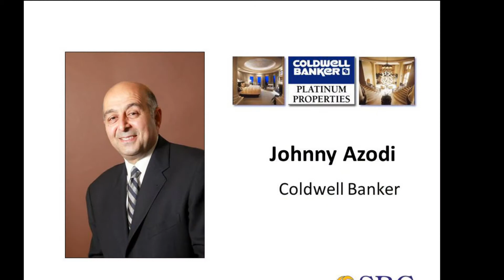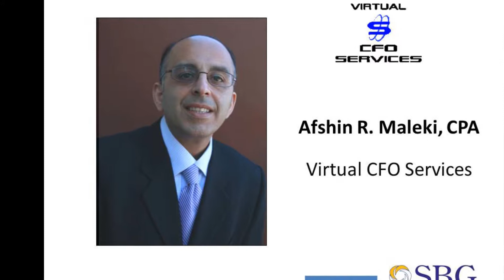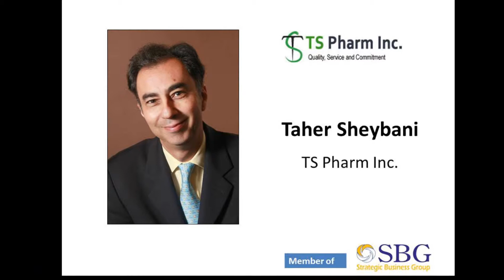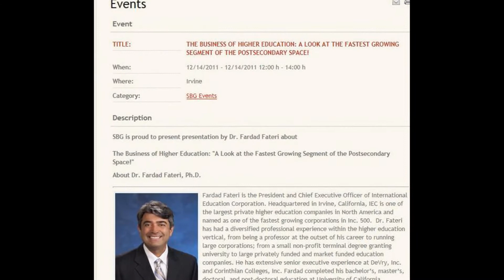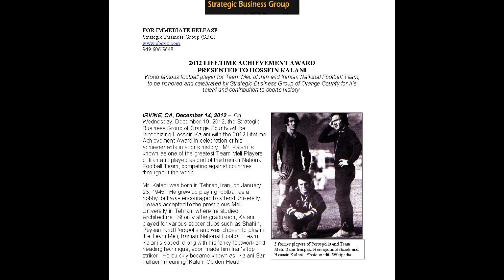SBG will honor legendary Iranian soccer player, Hossein Kalani